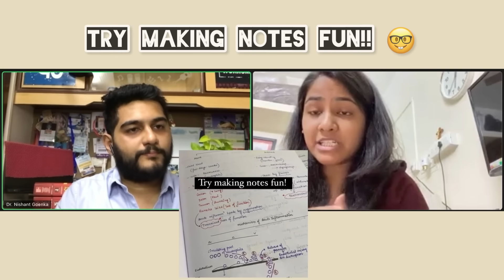Dr Anwesha - From Not Qualifying to AIIMS New Delhi 😍 ~ AIR 15 INICET | Strategy 📝| Know Her Story 🌟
Hi Guys!
In this video, I converse with Dr. Anwesha Saha who have secured an extraordinary rank of AIR 15 in INICET
She has done her MBBS from Guwahati Medical College and He is from Assam, Guwahati
She got her dream branch MD Pediatrics in AIIMS New Delhi ~ the best institute of the country!! Extremely proud and happy for her 😃
Dive into this beautiful conversation between us where we have talked in detail different aspects of NEET PG & INICET preparation with her take on NEXT examination as well!
Here we talk about his
- How do you feel to secure best rank till date from NE India? 0:00
- Her Strategy? 3:23
- Source ? 10:10
- Notes Making? 12:16
- PYQs & MCQ solving? 13:47
- Grand Tests & Mindset? 16:05
- Integration? 19:00
- Fav Faculty ? 21:18
- How did you plan your distraction? 23:49
- Inspiration? 25:37
- Dream Branch? 27:09
- Message To Aspirants & Take on NEXT? 28:19
- How to stay Focus & Tackle distractions? 32:16

I congratulate her again and I hope this conversation give you all a good insight of things and perspective!
Do watch it till the end!
You can get in touch with Anwesha via social media handles :
All the best! Shine and Grow 🫶🏻💖